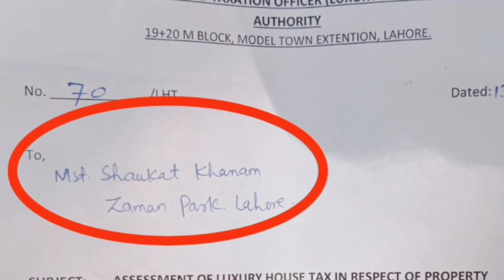چیف جسٹس کا ماسٹر اسٹروک|نگران حکومت کا خاتمہ|تحریک انصاف دمادم مست قلندر کیلئے تیار|مفتی فلاپ۔۔